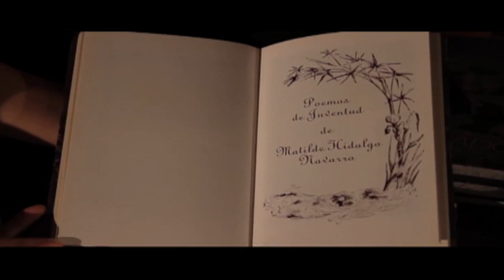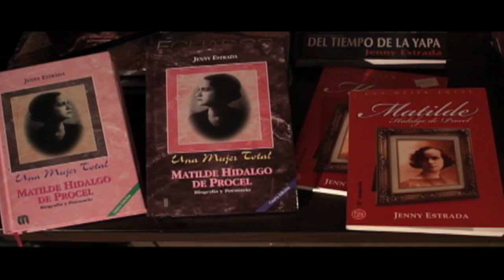Matilde Hidalgo de Procel: La Caja de Pandora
Fue la primera mujer en ejercer el voto en Ecuador, la primera en doctorarse en medicina. Matilde Hidalgo de Procel luchó por los derechos de las mujeres y ahora es consagrada como uno de los personajes más importantes de nuestro país.

La Caja de Pandora todos los Sábados 20h00 por EcTv.Canal 7 en Quito y Guayaquil, Canal 11 en TV cable, Canal 187 en DirecTV y canal 48 para el resto del país.